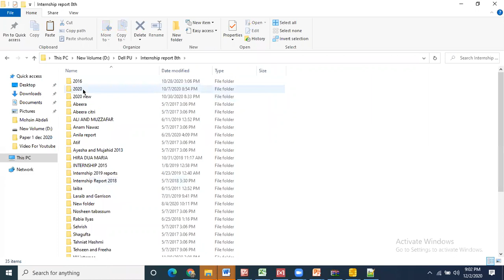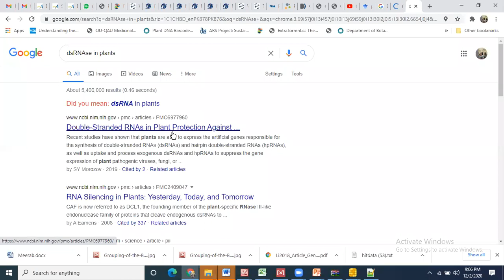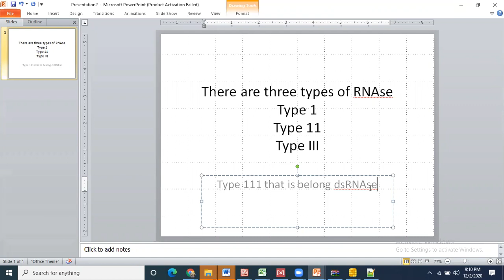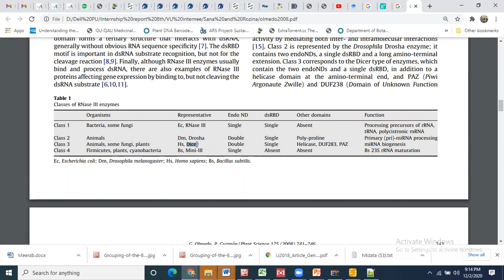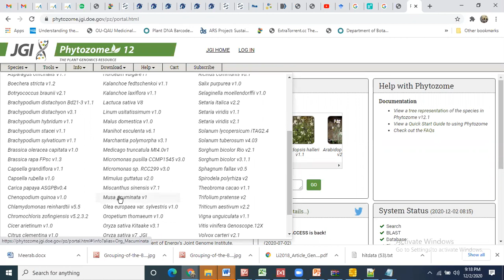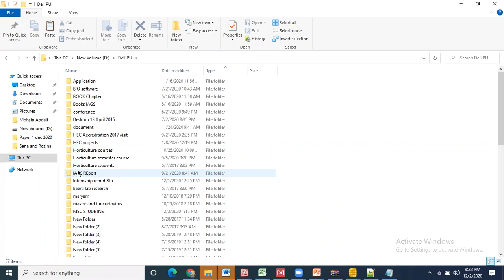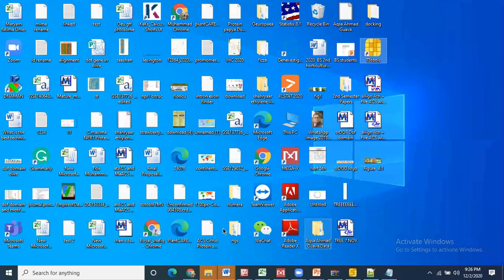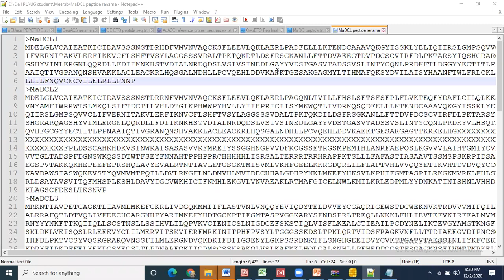Download sequence from Database and renaming of the sequences using tbtool